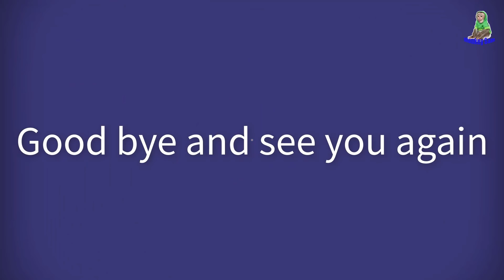Baby monkey Sam and Monkey Abu eat The Big Durian Fruit Extremely Hilarious.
Thank you to everyone who always loved Sam and our family
Sam's video premiere times are 2:00 am and 8:30 pm Vietnam time